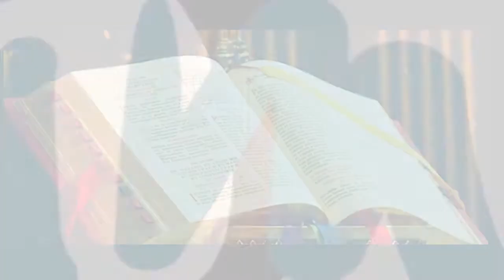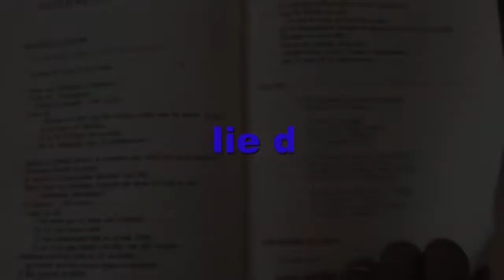Homélie du jour Dimanche 27 Février 2022,8ème Dimanche du Temps Ordinaire — Année C.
RTAMEN: Évangéliser au Cœur du Monde!